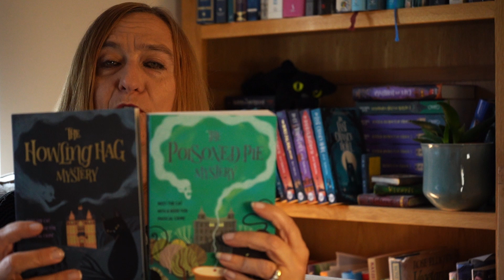New Book Alert! The Floating Witch Mystery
What's my new book The Floating Witch Mystery All About?
It's a gothic crime mystery for children about sinister magic threatening an idyllic island community and how they fight back